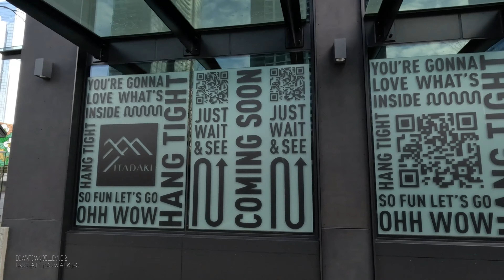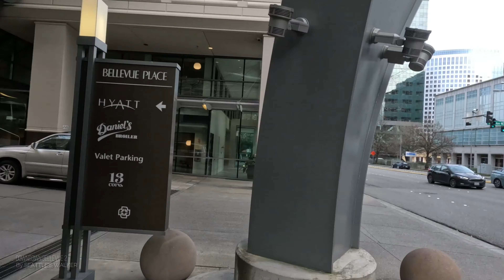BELLEVUE | A VISUAL VIRTUAL WALKING TOUR OF ELEGANT HIGHLIGHT ARCHITECTURE IN DOWNTOWN 4K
There are an abundance of things to do in Bellevue, from shopping at Bellevue Square or the Bravern downtown to paddling a kayak down the Mercer Slough.
Visit Bellevue is a great resource for shopping, dining and cultural attractions throughout the city. The city offers a multitude of recreational opportunities at more than a hundred parks and trails as well as community centers with specialized offerings such a climbing walls, skate parks and ranger hikes.
We're rooted in the resilient spirit of the Pacific Northwest and as such it is in our nature to enjoy the beauty and restorative power of the outdoors, the anticipation and excitement of world-changing ideas, and the sensory exploration of fashion, art and culturally inspired cuisine. Welcome to Bellevue, we place every visitor on the verge of creativity, innovation, and style. We are a destination built by futurists— where the allure of aspiration touches everyone we meet.